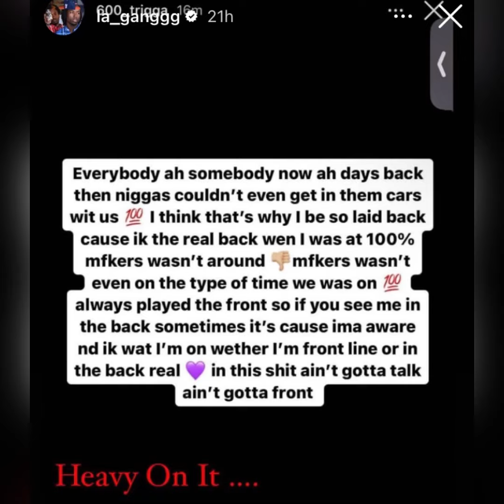Tay 600 Sends A Messege “I KNOW THE REAL !!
Tay 600 Sends A Messege